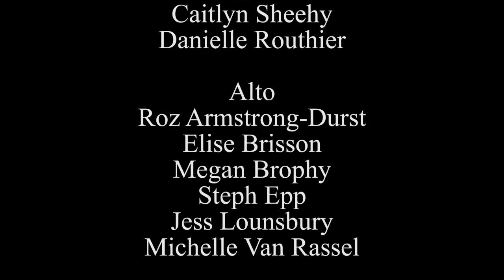Burnin' Up (The Jonas Brothers) - The Unaccompanied Minors (A Cappella Cover)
The Unaccompanied Minors sing Burnin' Up at the Winter 2010 Acapella End of Term Concert.

Original Aritist: The Jonas Brothers
Arrangement: Tristan Pilcher
Soloists: Sam Bartel, Tristan Pilcher, Andrew Wong, Daniel King
Filming and Editing: UW Film Creators Club